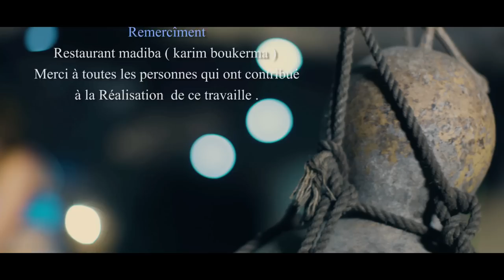★ SAID MEHALLEM ★ EL ǦARHIM D ASAFU ★ CLIP KABYLE 2017★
Said Mehallem / EL ǦARHIM  D ASAFU
Réalisation : Nabil Ait cherif